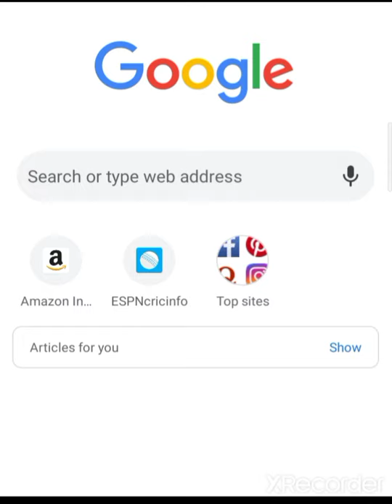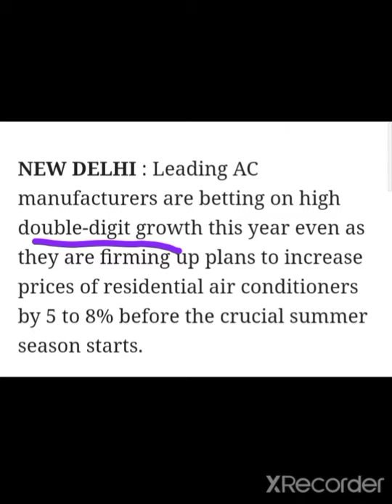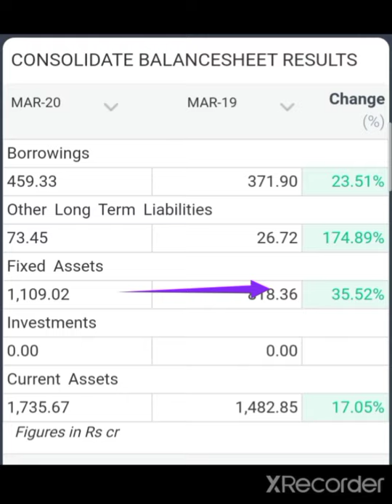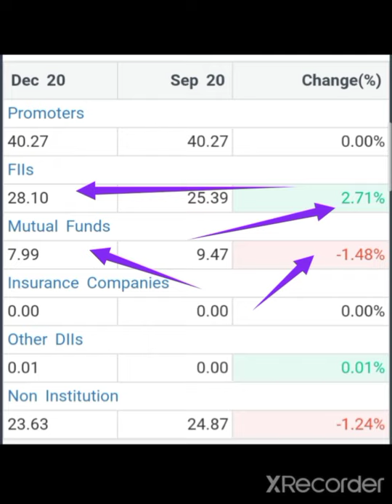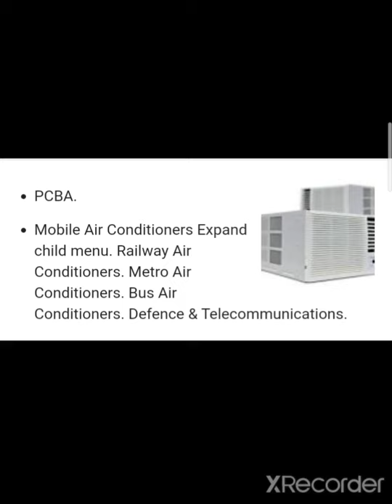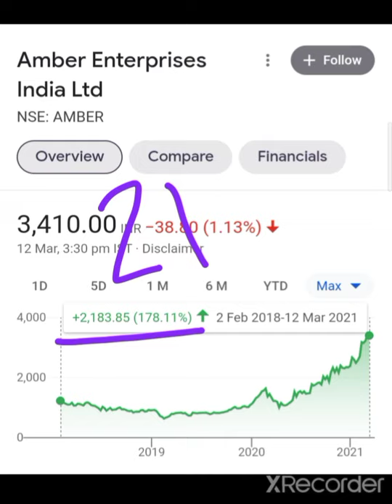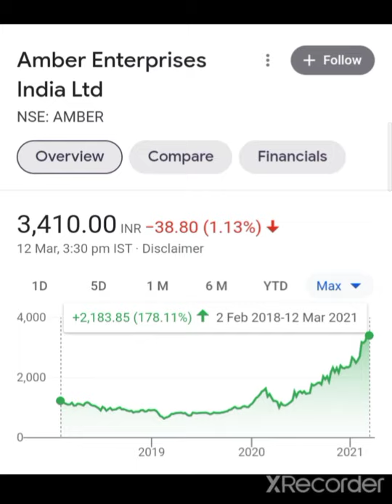💥😱धमाका खबर 5000+ Amber Enterprises Share Target's Amber Enterprises Share latest news